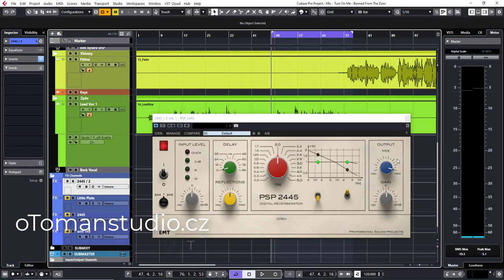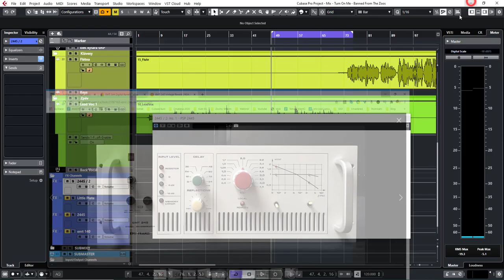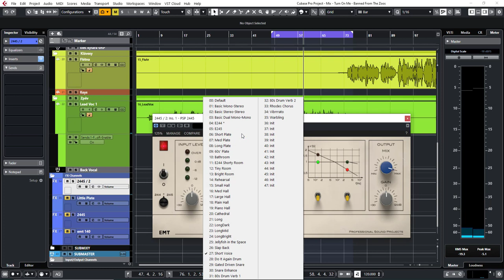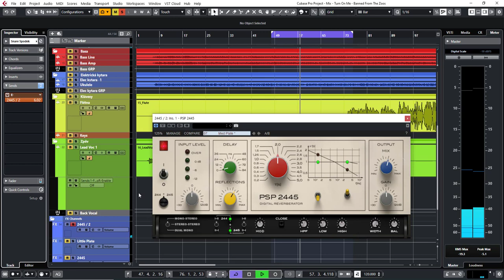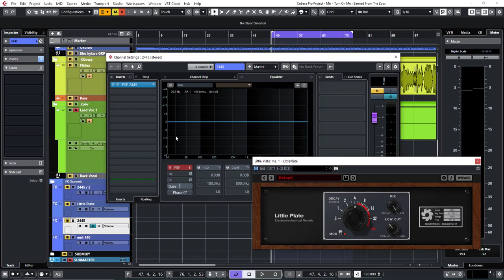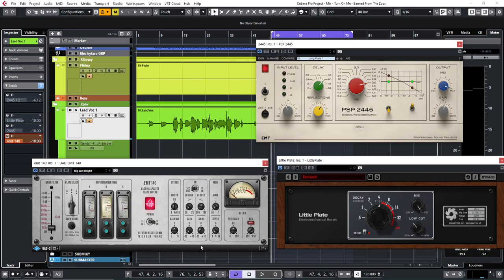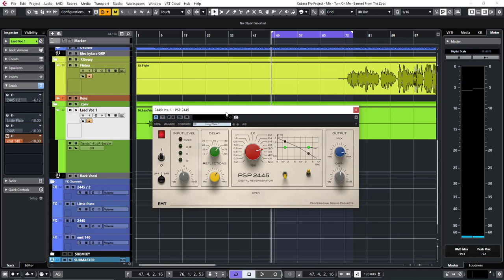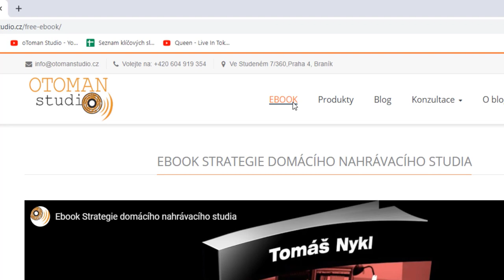PSPaudioware - PSP 2445 EMT - Plate Reverb - oTomanStudio.cz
PSP 2445 - PSP AUDIOWARE - Plate Reverb. Tento momentálně zlevněný plugin by neměl uniknout vaší pozornosti.

*** Komentář ***
Napište mi pod video co vás zajímá, jaké téma se by jste chtěli vidět v příštím videu.

Blog oToman studia je web, který pomáhá začínajícím zvukařům v domácích studiích.
Pravidelně publikované tipy, rady, triky o práci se zvukem.